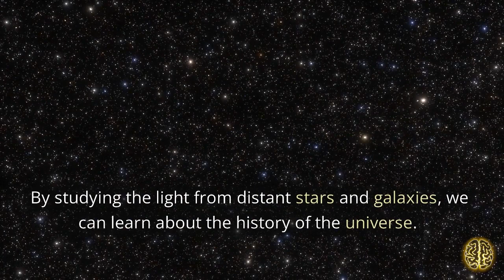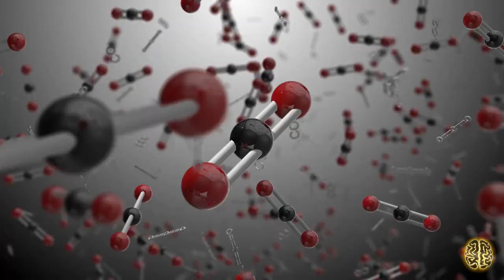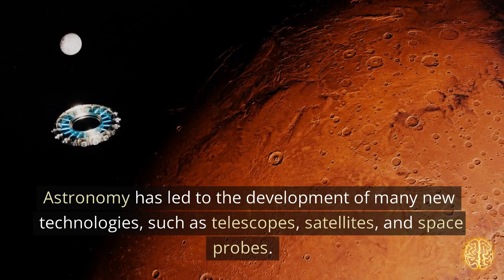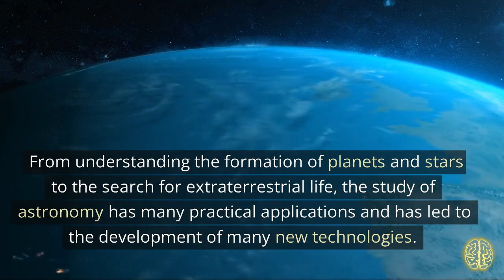Discover the Universe's Greatest Mysteries!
In this fascinating video, we explore the importance of the study of Astronomy for understanding the universe. From the formation of planets and stars to the search for extraterrestrial life, Astronomy has played a crucial role in advancing our knowledge of the universe. We discuss the history of the universe, the properties of light, the climate, and the structure of the universe, as well as the advancements in technology that have been made possible by the study of Astronomy. Join us as we unlock the secrets of the universe and learn about the many practical applications of this fascinating field of study.